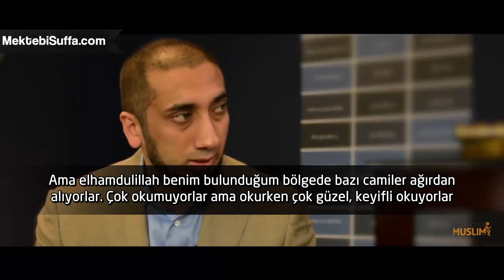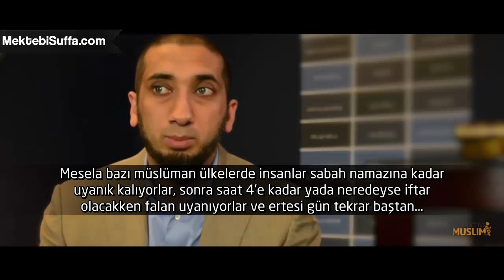Ramazanda Başarmak İstediğiniz En Önemli Hedef Nedir? [Röportaj - NAK] [Türkçe Altyazılı]